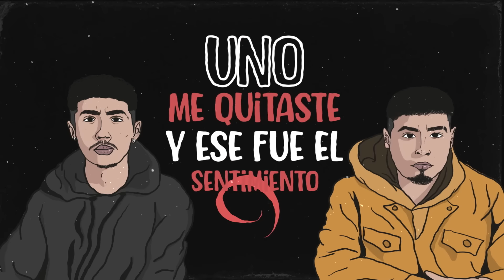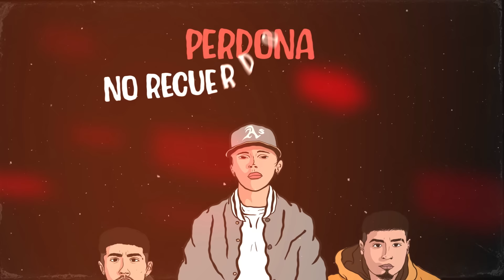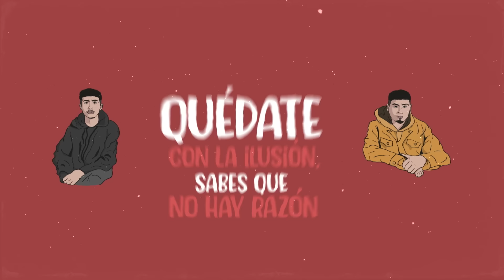Esta Noche - Yahritza Y Su Esencia (Letra/Lyrics)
Yahritza Y Su Esencia - Esta Noche Audio Oficial